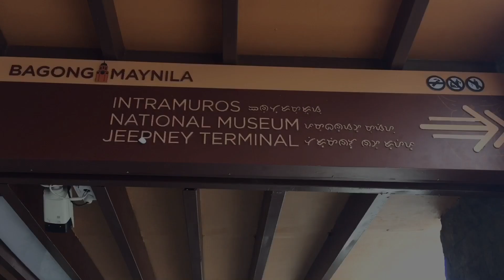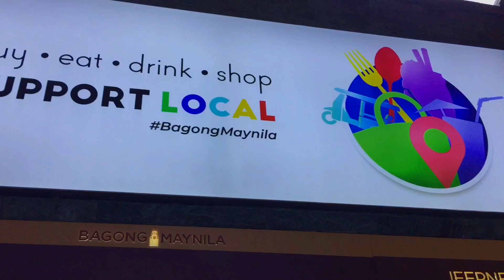lagusnilad underpass Manila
Musician: LiQWYD
Musician: Jeff Kaale